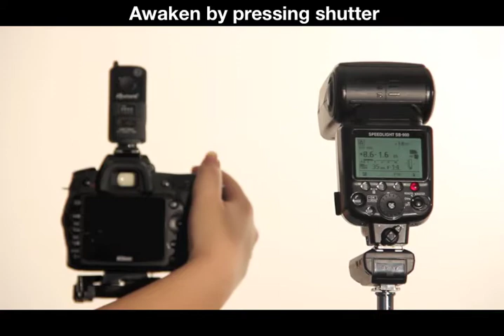Aputure Trigmaster II 2.4G vaku rendszer